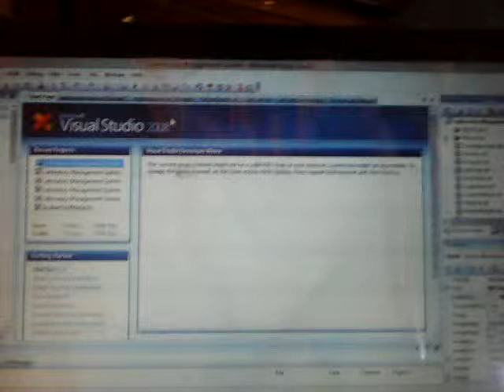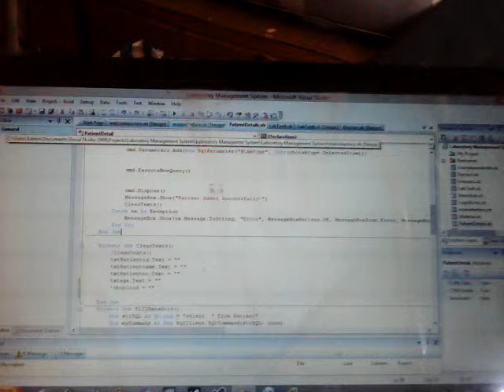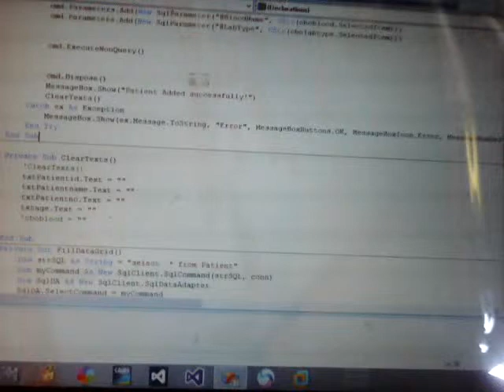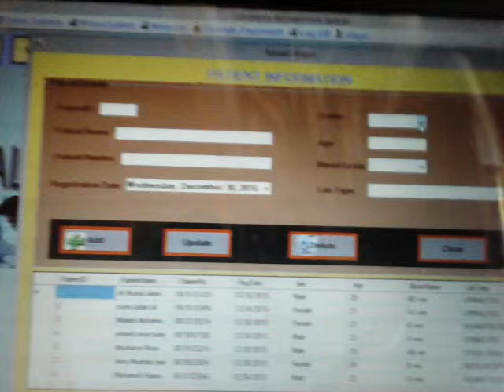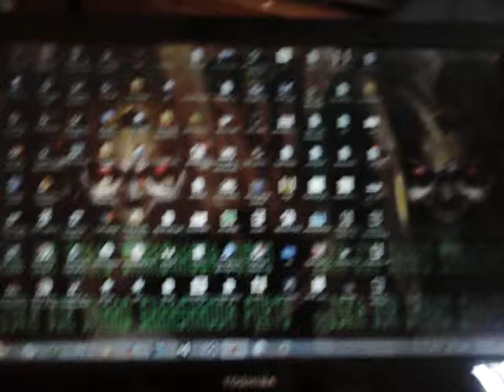laboratory management system in vb.net- by Mubarak Mohamed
This is small laboratory system i am still working not finished yet .